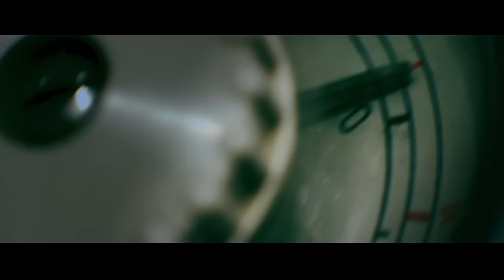OST+FRONT - Mensch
Credits:
Director: Chris Creepy
Dop: Oliver Koeppel
Editor: Vanessa Rossi